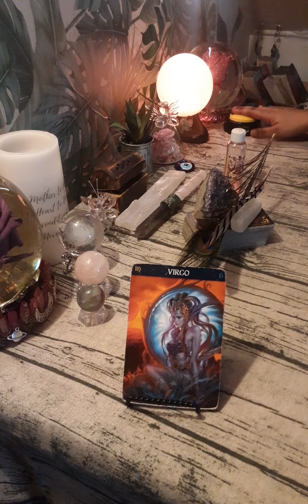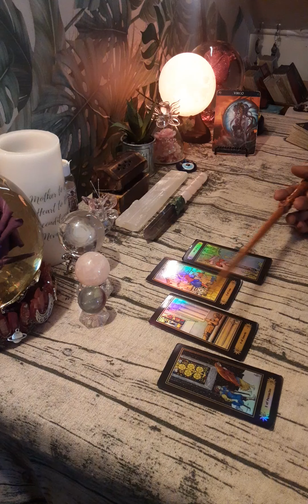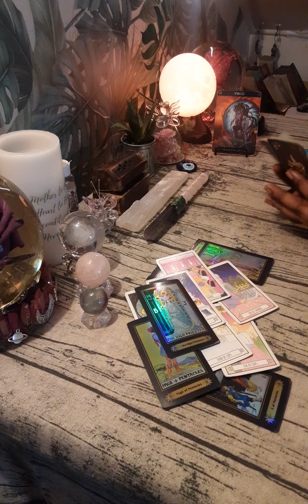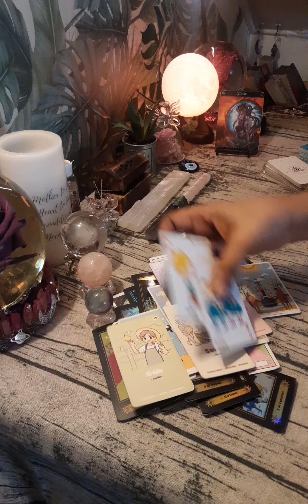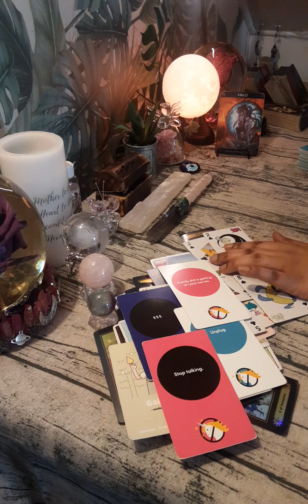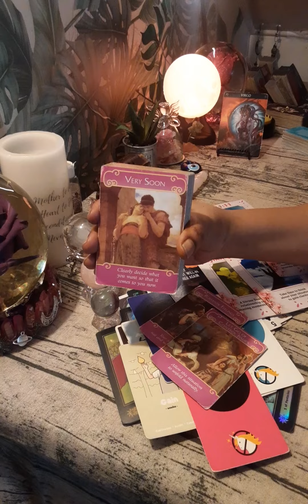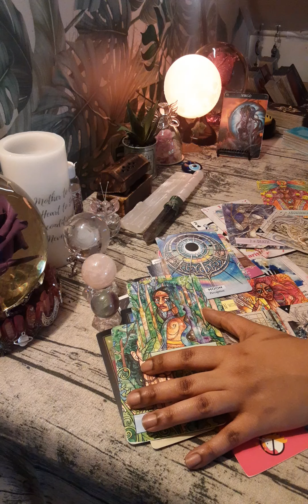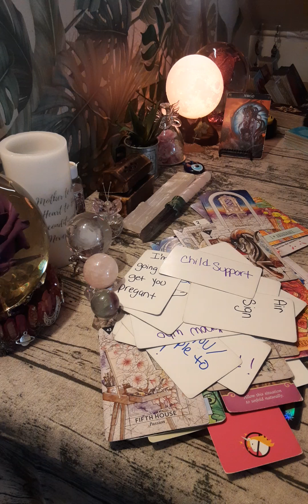🪴♍Y😤UR GOING TO KICK THIER AZZ, & THEY KNOW IT WISHING THEY COULD TAKE IT BACK🔙🤦🏽‍♂️/🤦🏽‍♀️